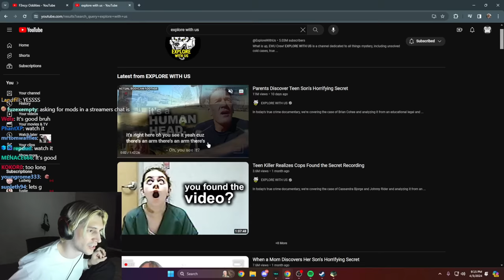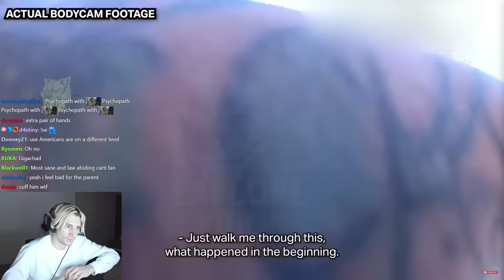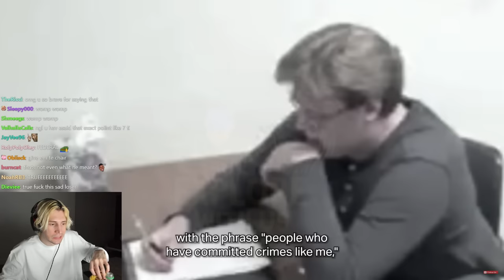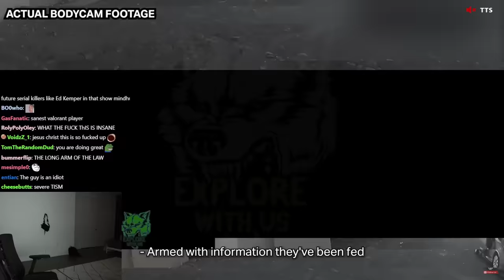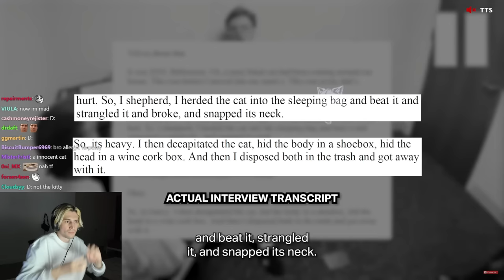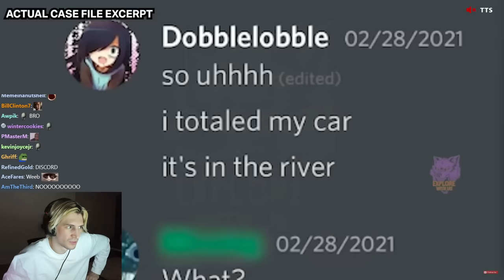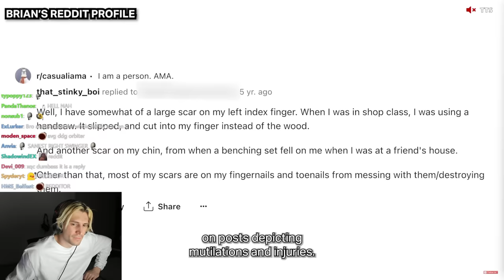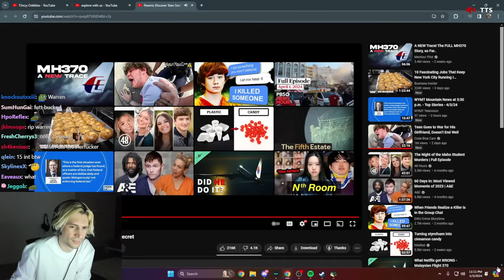Parents Discover Teen Son's Horrifying Secret | xQc Reacts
Streaming every day on Twitch and Kick!